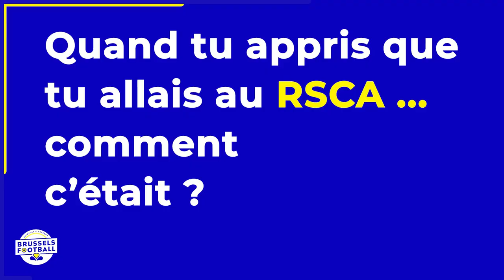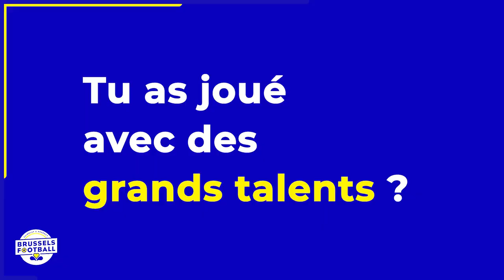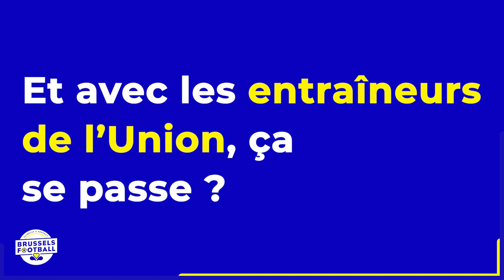Interview avec Zacarias Antonio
Découvrez Zacarias Antonio, nouvelle recrue de l'Union saint-gilloise qui nous parle de ses aventures à Anderlecht, Cosenza et maintenant Union.